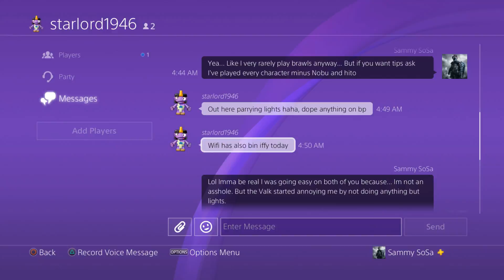[For Honor/Knights] Why people toxic?.. And practicing light parries